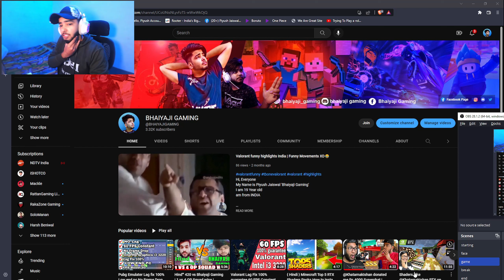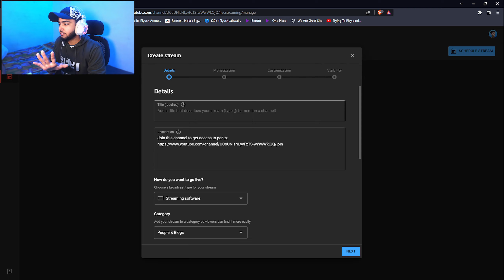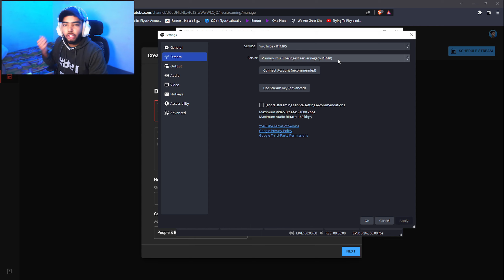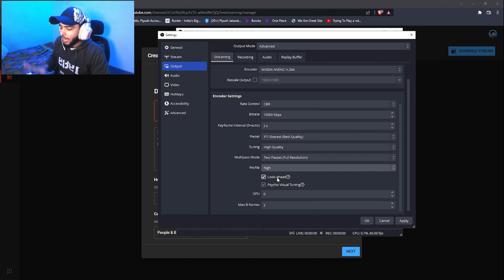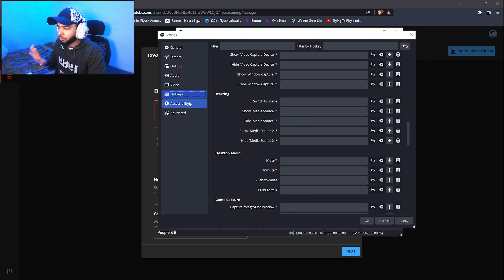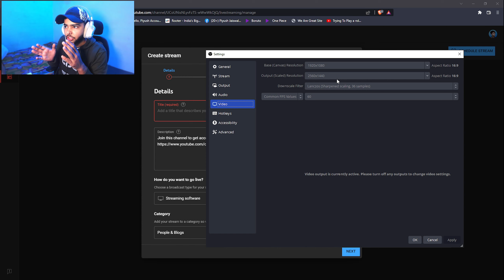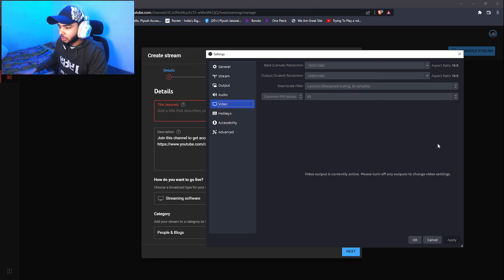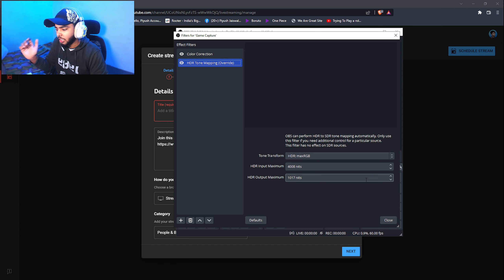OBS Studio Settings Tutorial For Low-End Pc Or High-End in 20-2023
Hi, Everyone
My Name is Piyush Jaiswal 'Bhaiyaji Gaming'
I am 19 Year old
am from INDIA

I am a Full-time Gaming Live Streamer/Gaming Video Creator from Varanasi, Uttar Pradesh, India & create a lot of content around Gaming Videos, Gaming Reviews & How Stuff, to know more about me come & say hi in the chat!